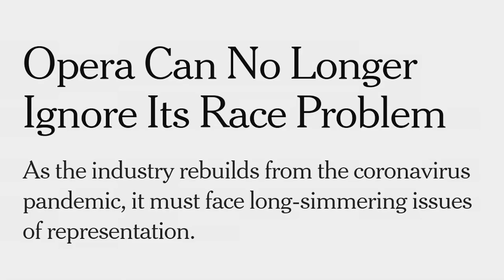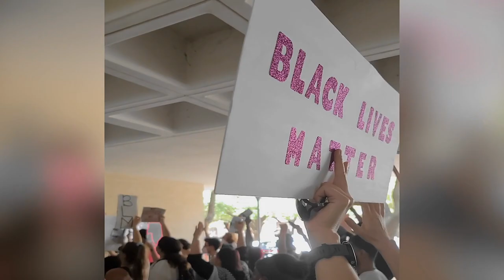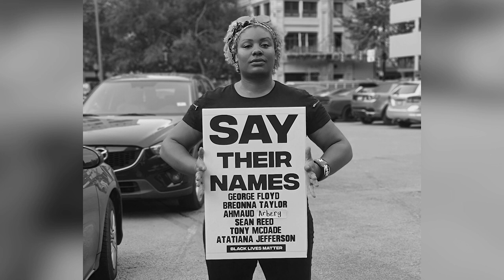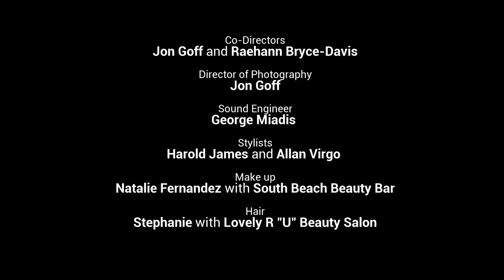Raehann Bryce-Davis sings "To the Afflicted"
"To the Afflicted," is a solemn remembrance, a celebration, a clenched fist around the reigns of destiny, an open hand raised in praise. I dedicate this to the afflicted, those in opera and those fighting on the front lines for justice and equity.

"To the Afflicted"
All’afflitto è dolce il pianto
From Donizetti's Roberto Devereux

Raehann Bryce-Davis, mezzo soprano
Esme Wong, pianist
Co-Directors: Jon Goff and Raehann Bryce-Davis
Director of Photography: Jon Goff
Sound Engineer: George Miadis
Stylists: Harold James and Allan Virgo
Makeup: Natalie Fernandez with South Beach Beauty Bar
Hair: Stephanie with Lovely R "U" Beauty Salon